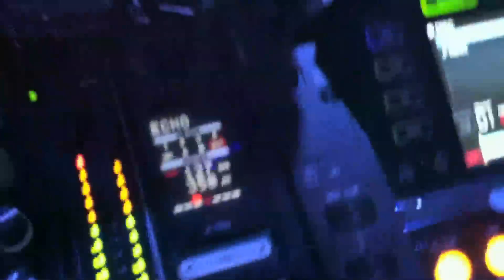Kenneth Thomas feat. Jennifer Azzato - Oceans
Video Production:

Plur Films
Jeff Camp

Grand Rapids Social Diary